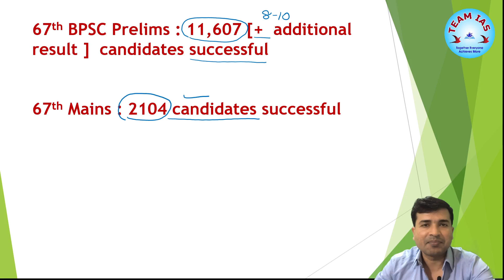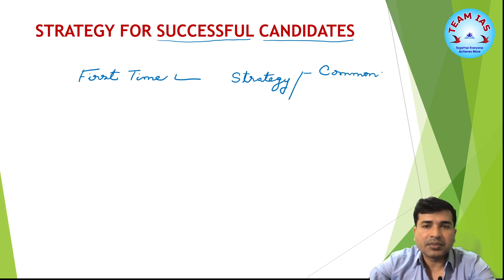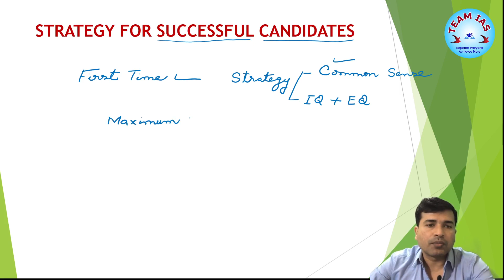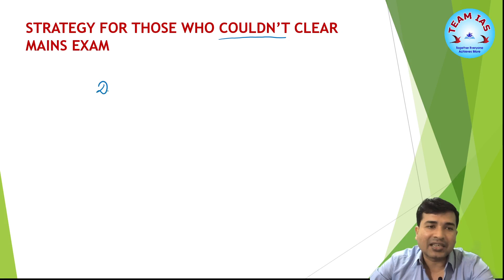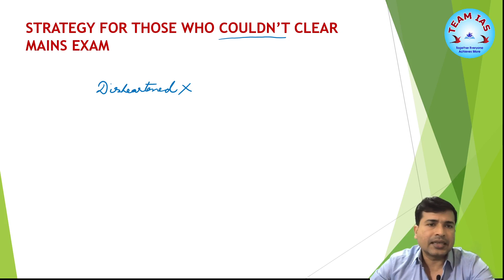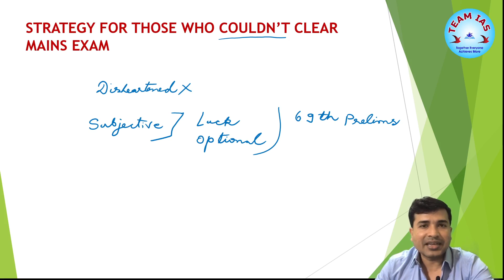सफल & असफल अभ्यर्थियों के लिए आगे की रणनीति [67th MAINS RESULT ]